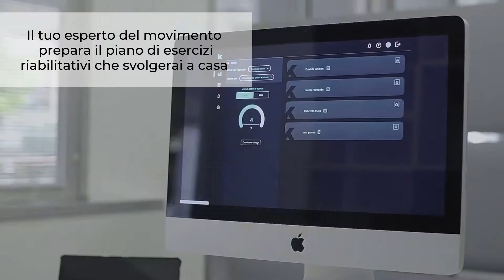Santagostino ed Euleria: il dispositivo Kari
Il dispositivo Kari è un kit composto da un tablet, delle fasce e dei sensori di movimento, pensato per un percorso di fisioterapia da remoto. Consente di monitorare costantemente l’andamento della riabilitazione e i risultati o le difficoltà riscontrate, anche da parte del terapista.